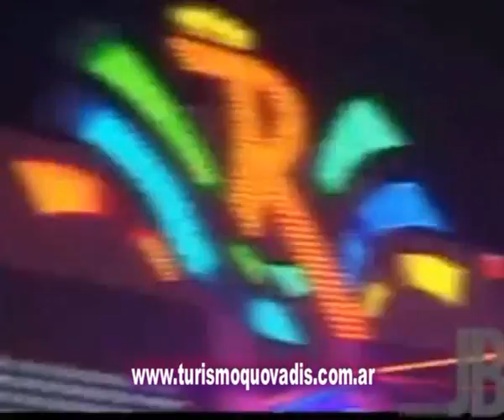Quo Vadis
Continuamos viajando . . . .